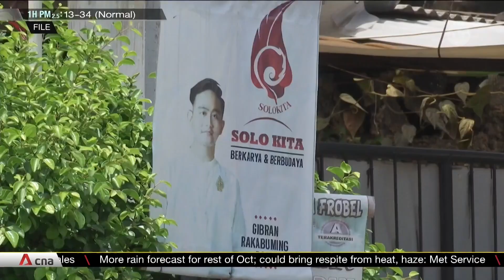Indonesia court ruling clears way for Jokowi's son to run for vice president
Indonesia's Constitutional Court has ruled that people who have been previously elected to regional posts can contest presidential elections. This clears a path for President Joko Widodo's son, Gibran Rakabuming Raka, to join the ticket of a leading candidate in next year's ballot. 36-year-old Gibran is the mayor of Solo and the eldest son of Mr Widodo. The ruling comes just days before the candidate registration for the presidential election, which opens on Oct 19 and closes on Oct 25.